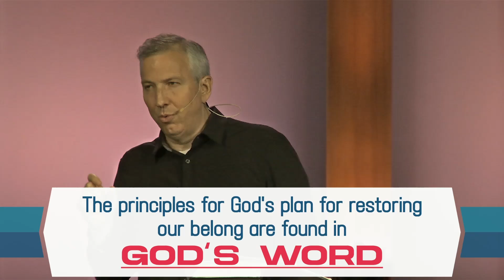Made to Belong (Genesis 1-2)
Part 1 of 7 in the sermon series "Belong", A 7-Week Journey in God’s Word to One of Your Most Important Life Essentials.